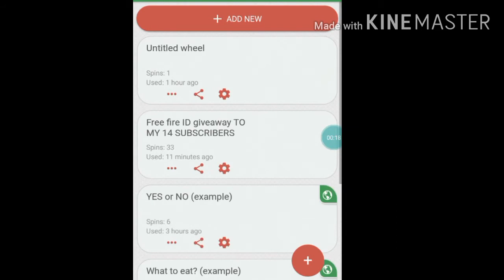Free fire ID and Joker dress ( female ) giveaway. | With lucky spin ! | Special epd !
Giving a lvl 37 FF ID and joker skin to one of my 14 subs.
Thankyou